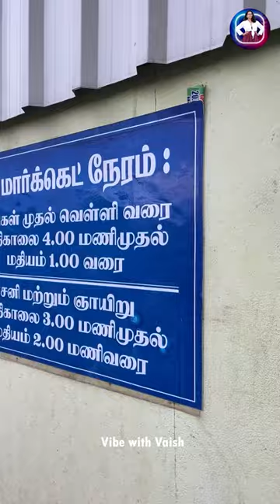South Chennai Biggest Fish Market | PSR Fish Market Medavakkam | Cheapest Fish Market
PSR Fish Market Medavakkam | South Chennai Biggest Fish Market | Cheapest Fish Market

psr fish market medavakkam psr fish market reviews psr fish stall psr fish medavakkam
psr fish market chennai psr fish market pallavaram psr fish market chennai tamil
chennai fish market vanagaram chennai fish market kolathur